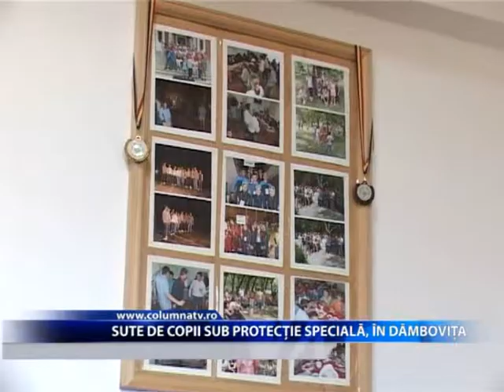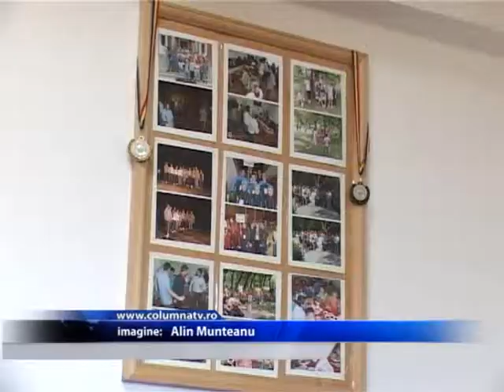SUTE DE COPII SUB PROTECTIE SPECIALÃ, ÎN DÂMBOVITA (Columna TV)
In acest an, in judetul Dambovita, sute de copii au ajuns in grija statului dupa ce acasa, in propria familie au fost neglijati, abuzati si exploatati. Anchetele au pornit in urma sesizarilor primite de catre Directia de Asistenta sociala si Protectie a Copilului. Minorii au fost preluati in regim de urgenta si au fost plasati in Centrele din judet.